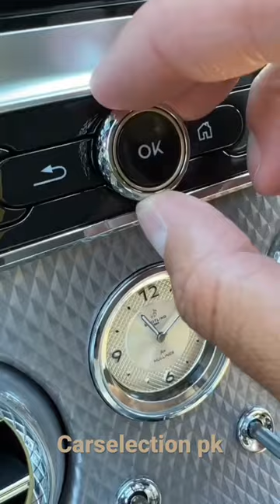Inside the Bentley GTC Mulliner